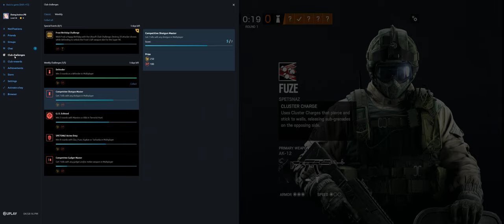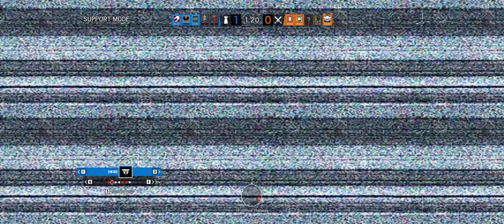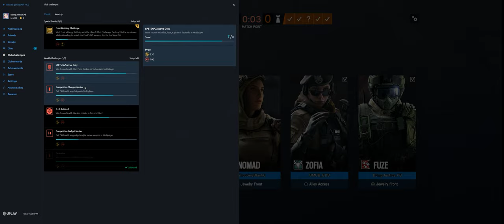Rainbow Six Siege + Part 3710 + Bank TDM Bomb + Burnt Horizon pcgaming crew